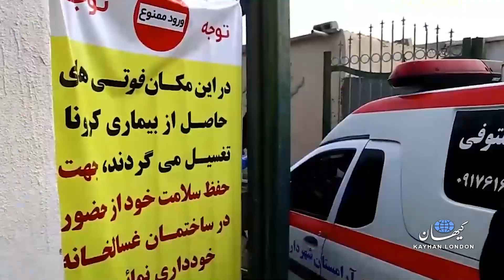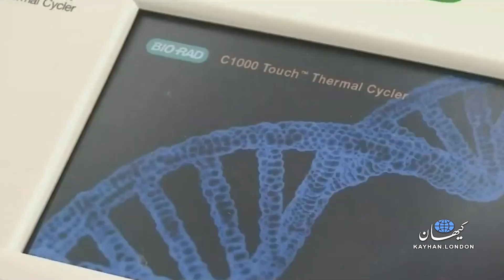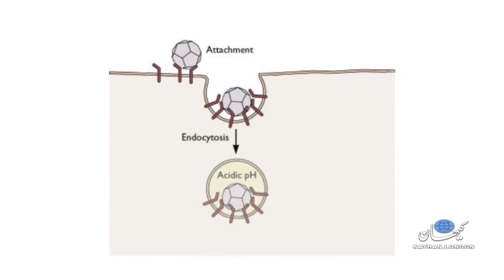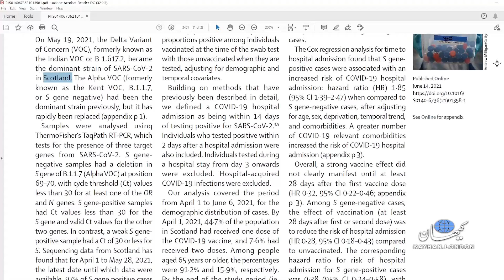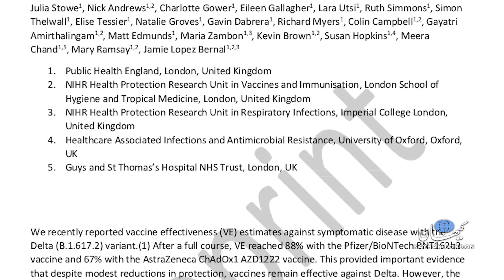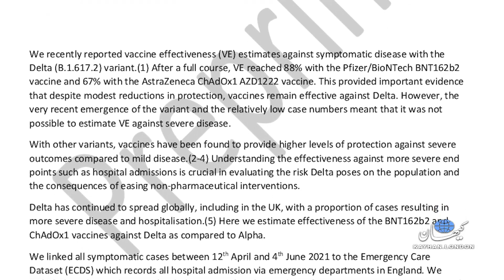کیهان لندن - ویروس دلتا چیست و چقدر باید از آن ترسید؟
فرید خلیفی – شمار تلفات جانی ویروس کرونا از چهار میلیون نفر در جهان عبور کرد و اگرچه مرگ و میر ناشی از این ویروس به علت اجرای واکسیناسیون سراسری روندی نزولی در پیش گرفته، اما همچنان برخی کشورها عرصه تاخت و تاز این ویروس مرگبار است که اولین بار از چین به تمام دنیا سرایت کرد. کشورهایی با حکومت‌های غرق در فساد که سلامتی و جان شهروندان برای حاکمان ارزشی ندارد. تازه‌ترین گونه ویروس کرونا با نام «دلتا» چندیست که ظاهر شده و گزارش‌ها از شیوع آن در ده‌ها کشور جهان حکایت دارند. دانشمندان در حال تحقیق هستند تا دریابند این گونه‌ی تازه چقدر خطرناک‌تر از ویروس اولیه است. گونه دلتا هم‌اکنون در حال کشتار صدها هزار نفر در کشورهای مختلف از جمله ایران است.